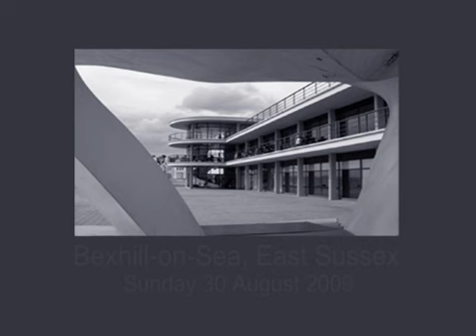The Miserable Rich : Pisshead : De La Warr Pavilion Bexhill : 30.8.09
The Miserable Rich perform Pisshead live at the De La Warr Pavilion in Bexhill-on-Sea, East Sussex on 30 August 2009.

This Willkommen Collective event also included performances from Sons of Noel and Adrian and The Leisure Society and was originally intended to take place on the pavilion terrace outside (as seen in the title sequence), but was moved inside due to high winds. All three bands played to a packed and very enthusiastic audience that ranged in age from 0 to 90!

Pisshead can be found on The Miserable Richs critically acclaimed debut album, Twelve Ways To Count.